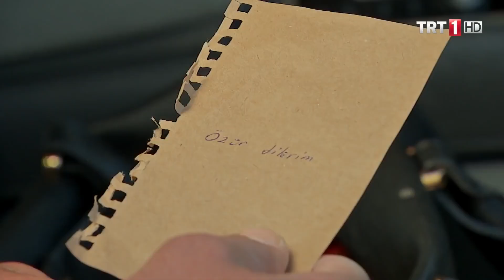Alev küplere bindi! - Adını Sen Koy 149. Bölüm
Adını Sen Koy 149. Bölüm Özeti:

Hilmi’nin Alev’in mesajı görmesiyle kamyon son anda Ömer’in arabasına vurmaktan vaz geçer. Herkes çok korkmuştur. Zehra hafiften başını vurmuştur. Ömer panikler. Zehra iyi olsun diye elinden geleni yapar. Bütün bunlara tanık olan Alev hasedinden çatlar. Tekrar yola çıkacaklardır ki tekerleğin patladığını görürler... Ömer lastiği tamir ederken Zehra’nın mide sancısı tutar. İlaç çantasındadır. Su bulmak için beraber ormana giderler. Olanları konuşmaya fırsat bulurlar. Ömer çantasında özür dilediği notu bulduğunu söyler... Zehra keşke bunu yazmak yerine söyleseydin der. Buzlar erimiştir yavaş yavaş. Ömer Zehra’yla ilgilendikçe, ona özen gösterdikçe Alev kıskançlıktan çıldırır. Asıl korkusu da Hilmi’nin yarım bıraktığı işi otelde tamamlayıp Ömer’i öldürmesidir. Bu yüzden hiç otele gitmemek için kimse ortada yokken arabayı bozar. Alev bu işi hallettikten sonra artık tavan yapan kıskançlığının etkisiyle Zehra’ya bi kumpas kurar. Odun toplamak bahanesiyle Zehra’yı Ömer ve Mert’ten uzaklaştırıp bi uçurumun kenarına kadar götürür. Alev amacına ulaşacak mıdır? Ömer Alev bir şey yapmadan Zehra’ya yetişebilecek midir?